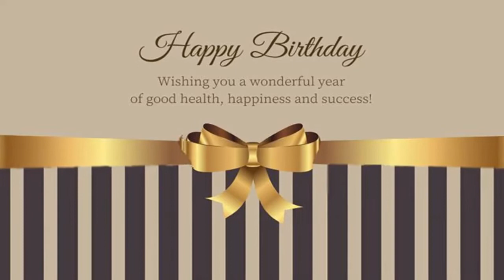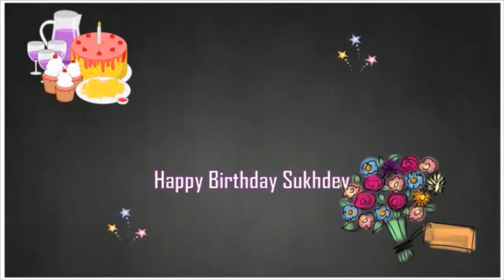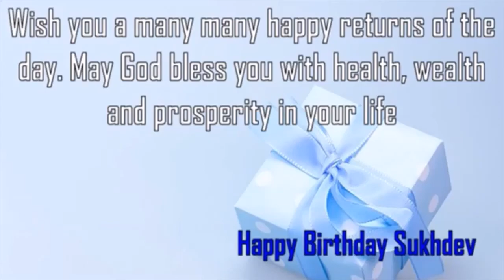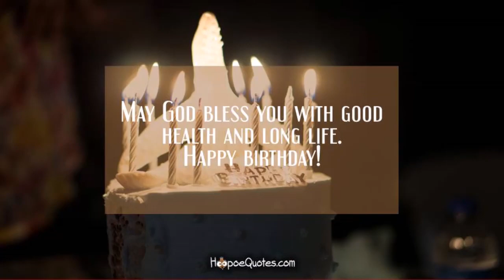Sukhdev K Bhatia 78th Birthday